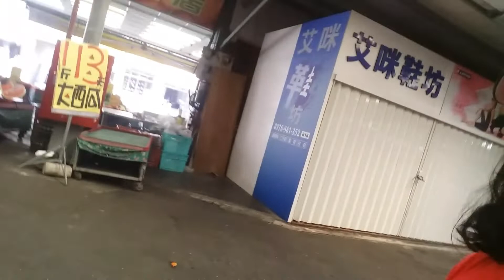Mukbang Friedchicken /Friend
mukbangfriedchicken kamote tinapay/pizza